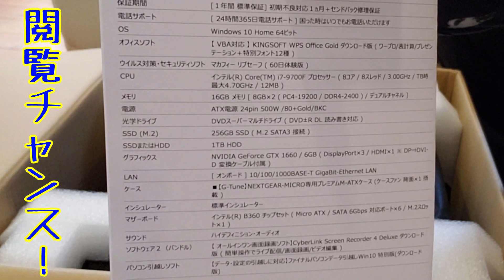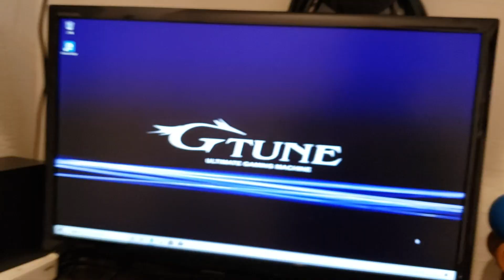ゲーミングPC「GTUNE」が届いたぞぉぉぉぉぉ!!!これで編集らくらくだねっ【マウスコンピュータ】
もう一か月も前のことになってしまいましたが、ゲーミングPCを購入致しました!!!
10月からアップしてる動画はこのPCを使用して編集していました。
パソコンソフトが変わったり戻ったりしていて、そこは定まっていませんがとりあえずさくさくぬるぬるでできているのでマジで最高です!!!
これから仕事にも編集にもバシバシ使っていこうと思います。

マーキーとひーくん＋αでやっている「マーキーズ」です。
商品紹介・おもちゃ紹介・お出かけ先レポなど楽しみながら動画投稿していきます。

‹商品リンク›
■「mouse ゲーミング デスクトップパソコン G-Tune NM-S711SHR6SZI/Corei7 9700/2060Super/16GB/256GB/1TB/Win10」